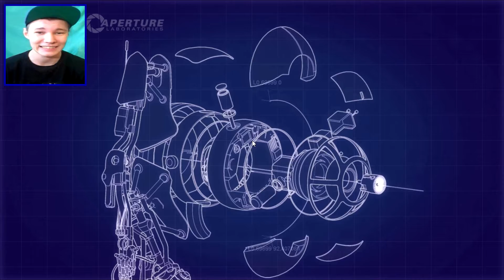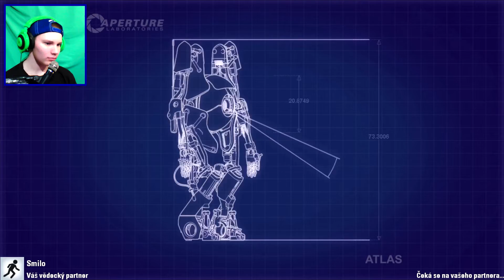KONIEC HRY?! - Portal 2: Co-op ǀPart 7ǀ (by MAYYO w/Smilo)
Prišlo to nejako skoro, ale ASI posledný Portal 2 so Smilom :,(
Ask: ask.fm/MAYYO3
Piesne: NEBOLI